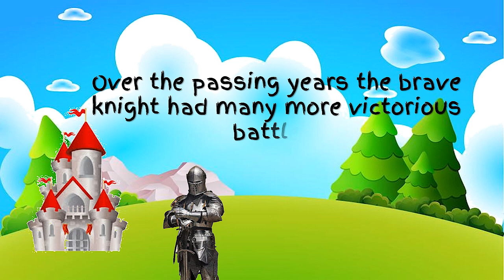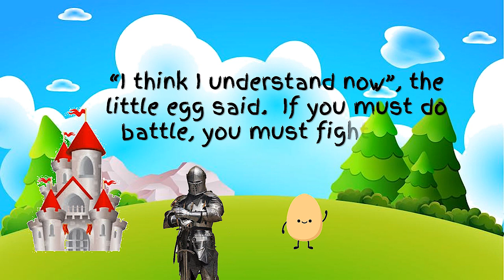Cute Kat Fun Time - Story Time The Knight of Areason.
Hey Funtimers!  It's time for another story! It's called The Knight of Areason, written by me and the Old Man.

Leave a "Like" on this video!  Just click the Like button below this video.

Channel icon by Eric Bedwel.